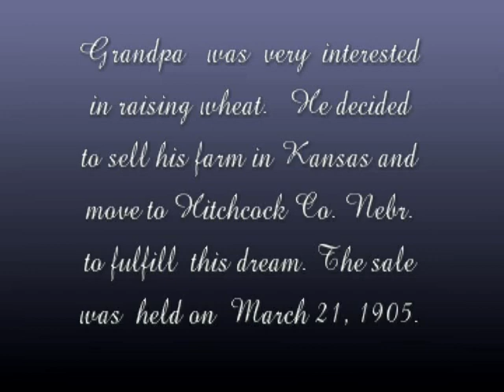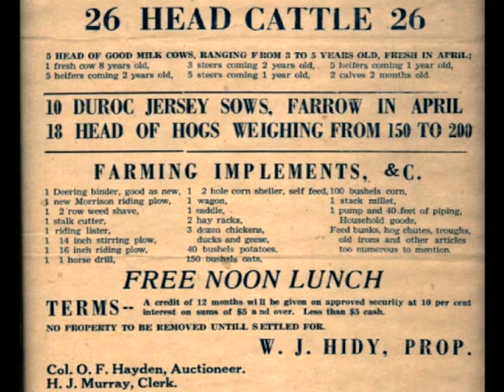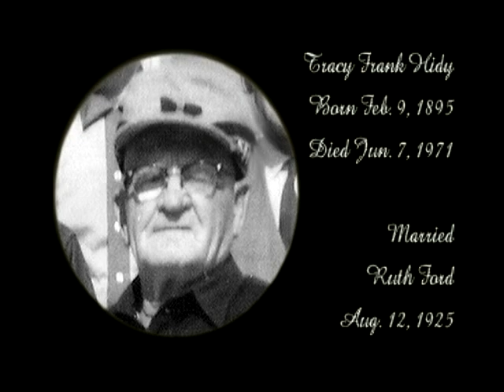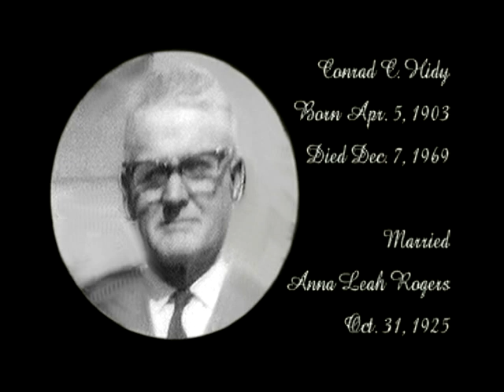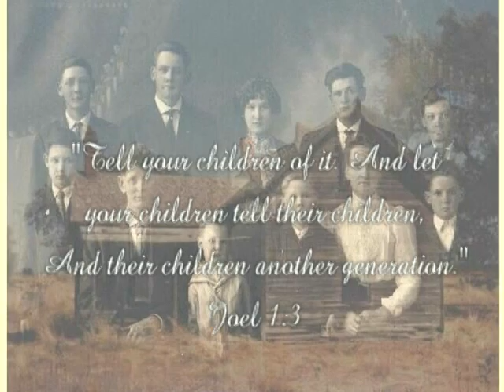WJ Hidy's 100 Year Anniversary Move To Nebraska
In 1905, WJ Hidy moved his family from Smith County Kansas to Trenton, Hitchcock County, Nebraska.  This Movie is a celebration of that move.  The pictures used are that of the Lewis Hidy collection.